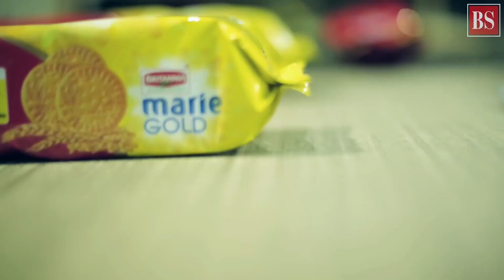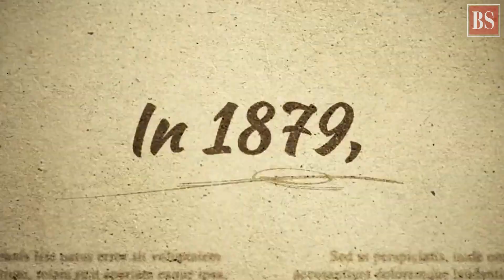Exit route: Jeh quits boards of all listed Wadia group firms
With his withdrawal from the boards of Britannia Industries and Bombay Burmah Trading Corp, Jehangir Wadia is now out of all listed businesses of the 15-billion-dollar Wadia Group.